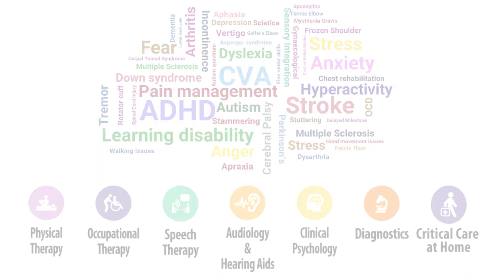खबर छिटोमीठो | 9th February 2023